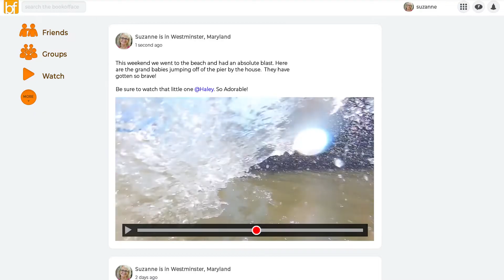City of Westminster Gigabit Fiber Internet 60 Second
This is a commercial for the City of Westminster and their Gigabit Fiber Internet offerings.